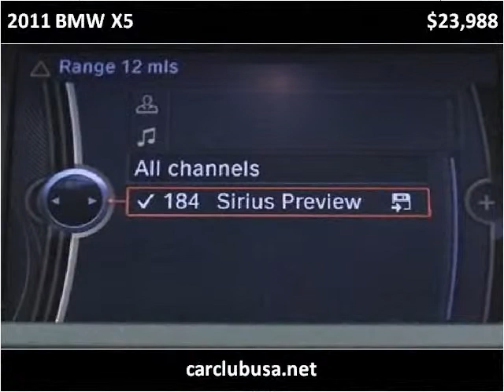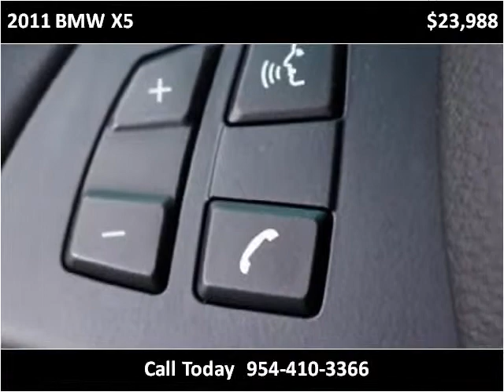2011 BMW X5 Used Cars Miami Gardens FL